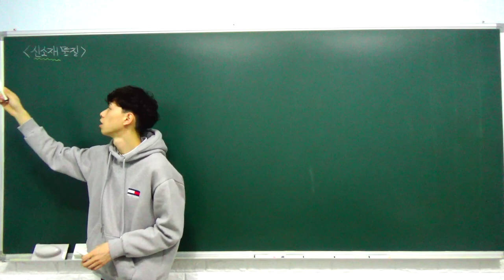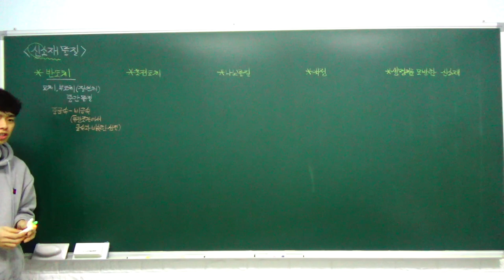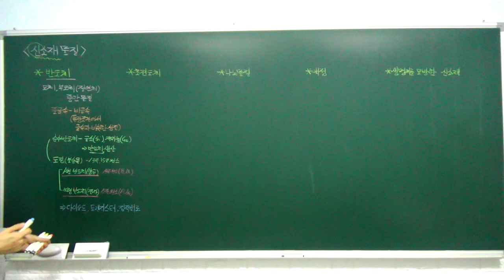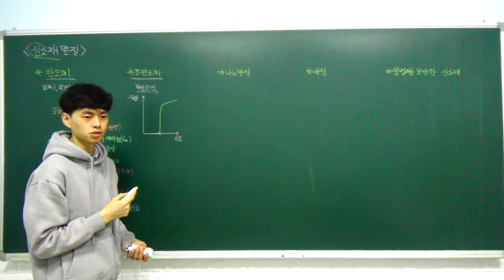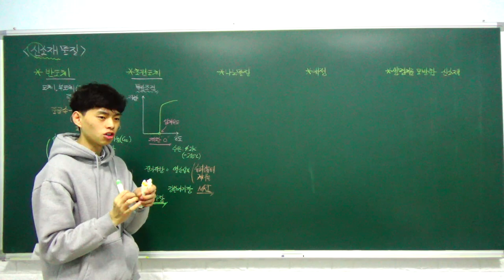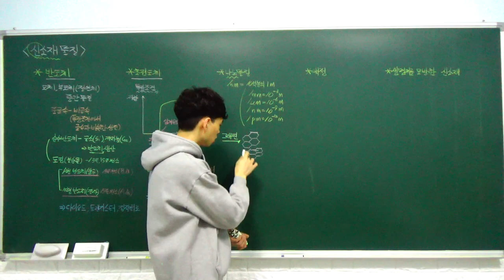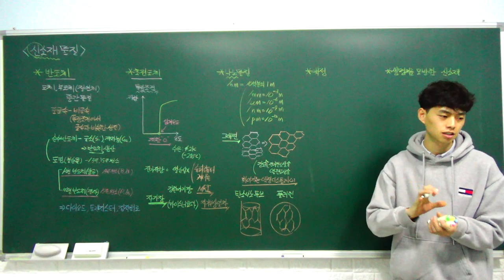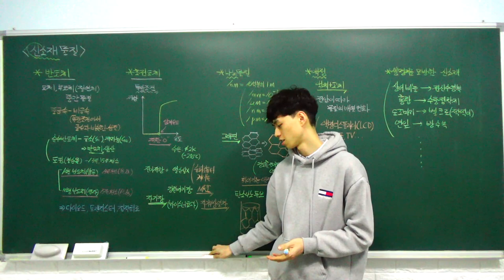고1 통합과학 특강 - 11. 신소재 물질 (신소재의 개발, 자연을 모방한 신소재) (A반)